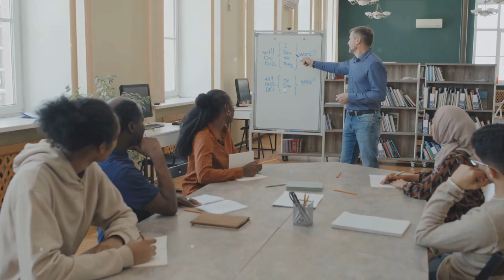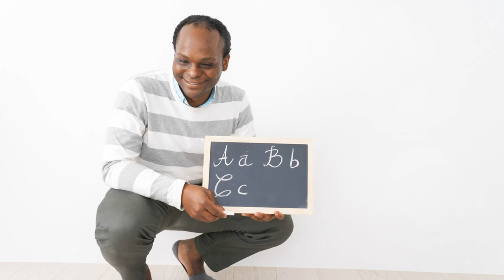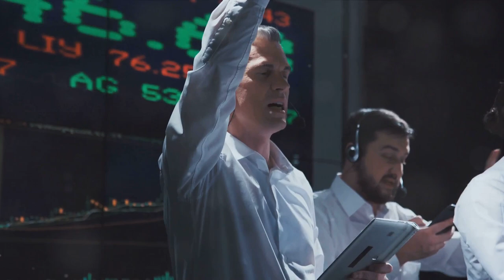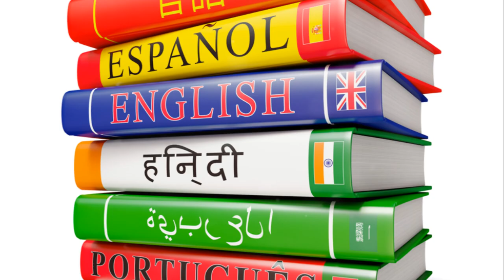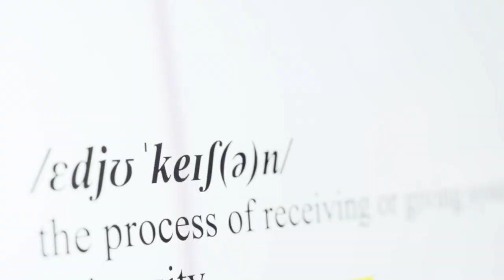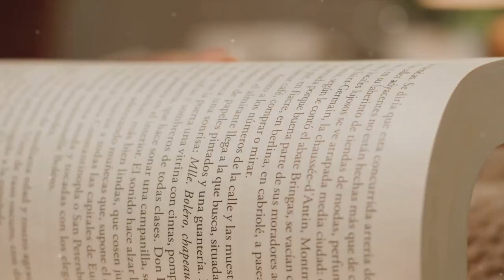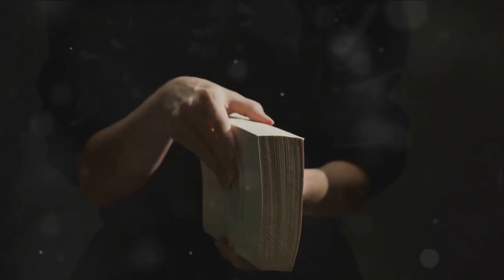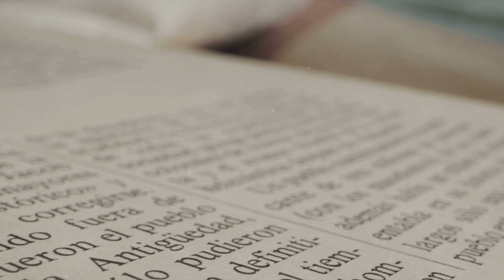The Intriguing World of Etymology and Cognates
🔍 Join us on a linguistic journey as we delve into the fascinating world of etymology and cognates in this captivating video. Whether you're a language enthusiast, a history buff, or simply curious about the origins of words, prepare to be amazed by the interconnectedness of languages and the rich tapestry of human communication.

Join the conversation in the comments below, and let's continue to unravel the mysteries of etymology and cognates together.